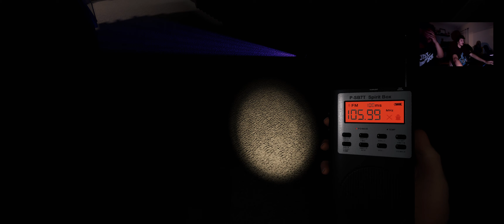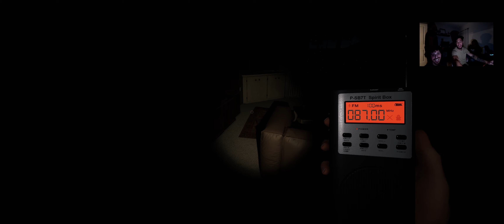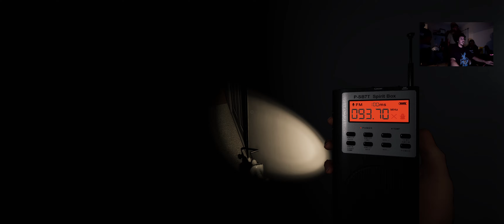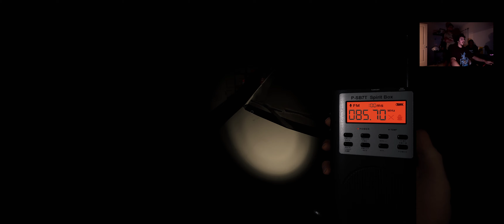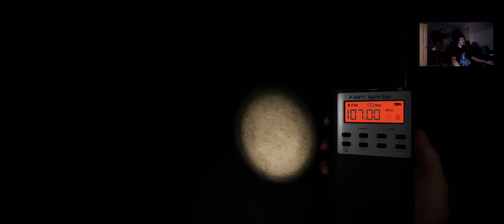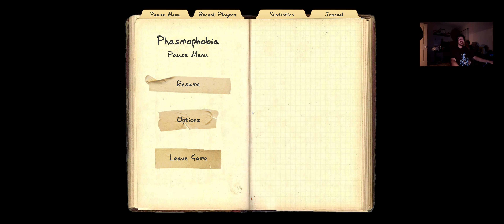Let's watch Phasmophobia